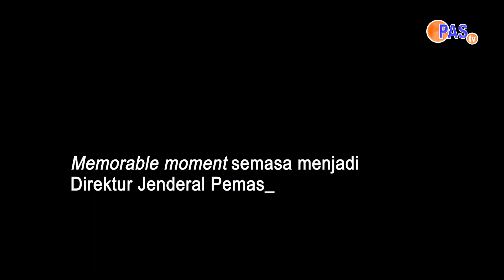Storytelling of Corrections: Drs. Mardjaman, Bc. IP, Dirjenpas tahun 2004-2007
Videographer: Humas Ditjenpas
Video Editor:  Prima Arif Maulana